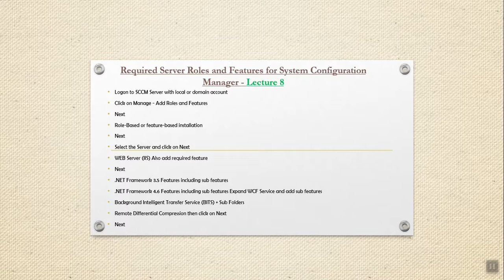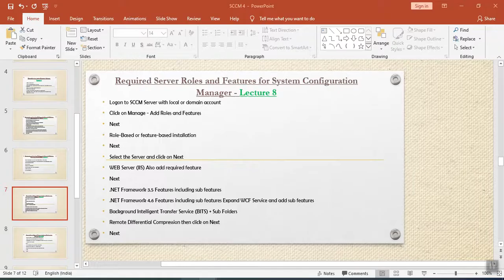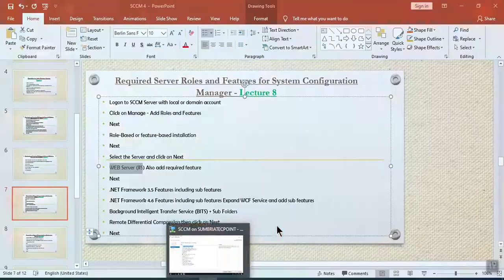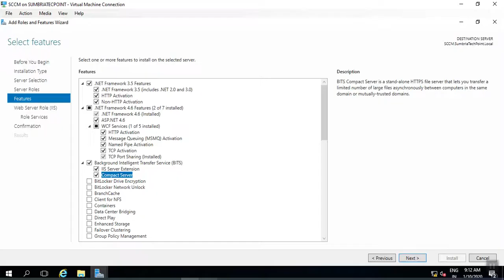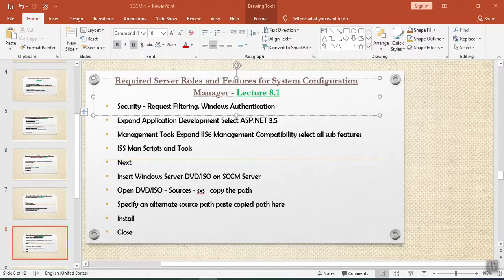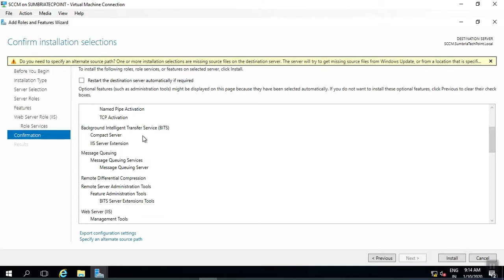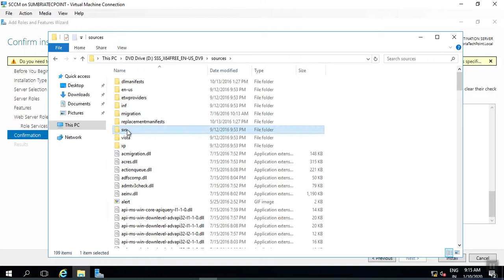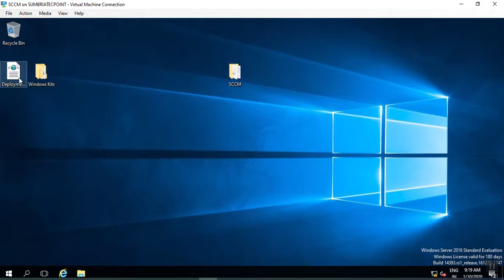Required Server Roles and Features for System Configuration Manager Lecture 8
Logon to SCCM Server with local or domain account
Click on Manage - Add Roles and Features
Next
Role-Based or feature-based installation
Next
Select the Server and click on Next
WEB Server (IIS) Also add required feature
Next
.NET Framework 3.5 Features including sub features
.NET Framework 4.6 Features including sub features Expand WCF Service and add sub features
Background Intelligent Transfer Service (BITS) + Sub Folders
Remote Differential Compression then click on Next
Next
Security - Request Filtering, Windows Authentication
Expand Application Development Select ASP.NET 3.5
Management Tools Expand IIS6 Management Compatibility select all sub features
ISS Man Scripts and Tools
Next
Insert Windows Server DVD/ISO on SCCM Server
Open DVD/ISO - Sources - sxs   copy the path
Specify an alternate source path paste copied path here
Install
Close
System Center Configuration Manager (SCCM)  Step by Step Training Free in Hindi
SCCM 2016 - Learn System Center Configuration Manager  in Hindi
System Center Configuration Manager SCCM Tutorial For Beginners | Step By Step | In Hindi
System Center Configuration Manager (SCCM) For Beginners In Hindi
Microsoft System Center Configuration Manager  SCCM Step by Step Training Free in Hindi